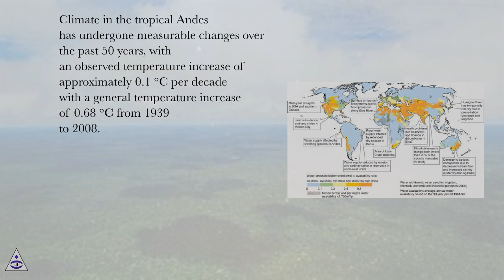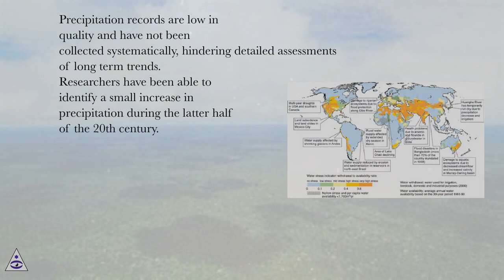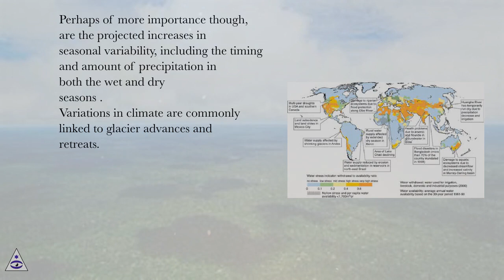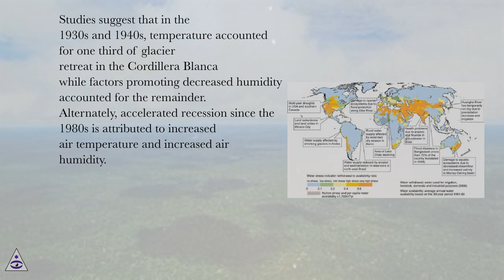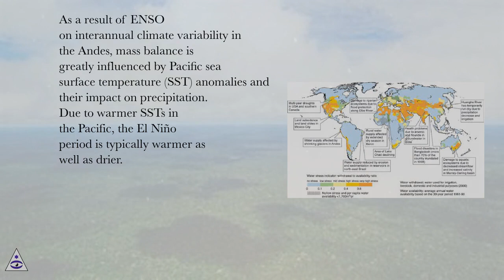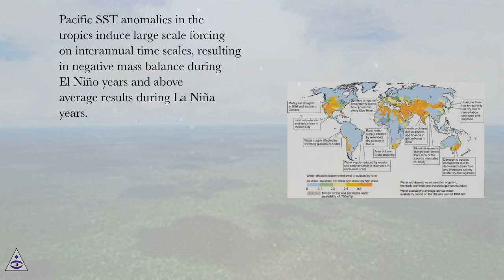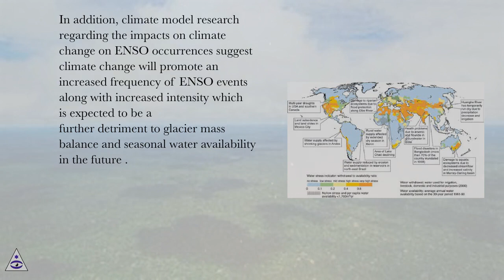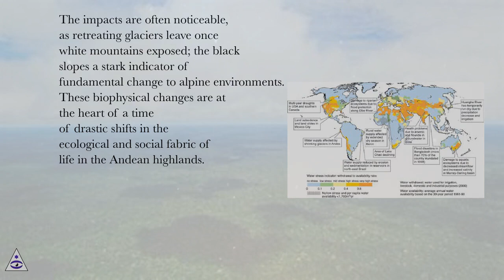Introduction - PART 2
Human and Social Dimensions of Climate Change Online Course
Section: Technological Solutions for Climate Change Adaptation in the Peruvian Highlands
Lesson: Introduction - PART 2
Human and Social Dimensions of Climate Change.
Introduction
Climate change is one of the most pressing and complex problems facing humanity. Climate change was first presented as a biophysical phenomenon, one that would manifest itself through sea level rise, melting polar ice caps, and warming temperatures. It has since become an issue of international significance and the subject of ongoing dialogue in both political and academic settings. As the risks of climate change deepen, so too does the contention and confusion surrounding how best to proceed. How we address climate change is continuously redefined and expanded in academia and policy. As the focus has gradually shifted from mitigation to adaptation, the dialogue has shifted to include the social dimensions of climate change, resulting in a sharp rise in research on the human dimensions of climate change. No longer just a biophysical phenomena, climate change has become a lens through which we analyze poverty, inequality, vulnerability, and development. It has created intense debate about who is responsible, who is most susceptible, and how best to prepare for the consequences of a changing climate. To address these questions, climate change scholarship has developed the concepts of vulnerability and adaptation.
The rise in vulnerability and adaptation research has been accompanied by an increase in methodological frameworks and theoretical approaches to understand and assess vulnerability and design and implement appropriate adaptation strategies. Through this work, it has become increasingly apparent that vulnerability to the various threats posed by climate change is not just a function of the threats themselves, but is shaped by the cultural, institutional, and socioeconomic contexts in which these risks occur. Similarly, the capacity to adapt to climate change is influenced by the very same factors. Much of the scholarship on vulnerability and adaptation has focused on those most vulnerable to the impacts of climate change, particularly resource-dependent, agricultural societies. Food production is of fundamental importance to the global community and many agricultural societies will undeniably need to adapt to new biophysical conditions in order to persist. The livelihoods of resource-dependent farmers are inextricably linked to their biophysical environments and there is a great need to understand these relationships to better inform adaptation options.
Within the context of resource-dependent agriculture, institutions and technology have been identified as two factors that shape both vulnerability and the capacity to adapt. To understand how innovation in both institutions and technology can be used to address climate change, the South American country of Peru will serve as a case study and the backdrop to a discussion on the dynamics between vulnerability, adaptation, institutions, and technology. This lecture will focus on the Peruvian highlands, an expansive steppe characterized by vast mountain ranges, tropical glaciers, and indigenous, resource-dependent agricultural communities. Peru’s highlands cover a little over 30% of the country and yet contain over 70% of the world’s tropical glaciers. Runoff from these glaciers forms the life support system for highland agriculture and for urban consumption in swelling coastal cities such as Lima. Warming temperatures and more variable precipitation have led to accelerated melting, with far reaching implications for agriculture, industry, and urban users. The region is also undergoing considerable socioeconomic changes, as population growth has increased the need for agriculture, mining, and recreation, changing the nature of traditionally rural, subsistence landscapes.
In the last several decades, the role of environmental and humanitarian NGOs in climate change adaptation has become far more pronounced in the region.